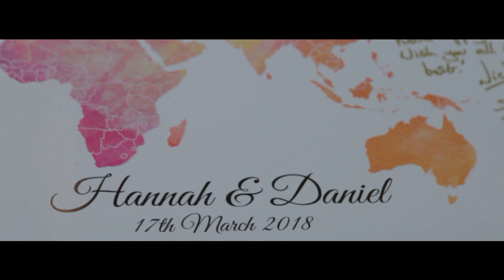JELLYFISH wedding - sunset + Love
Hannah + Daniel wedding highlights in Jellyfish Restaurant - Punta Cana - March 17, 2018 with Drone aerial shots